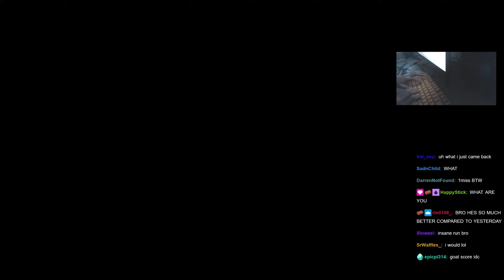🔴 9.3⭐ mrekk | Shimotsuki Haruka - Ayakashibana to Yumeutsutsu [Another Flower] +HDDT 96.79% (1❌)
// -=- Player info
Total played: 72days
Playcount: 138 042
Rank: 1 (1)
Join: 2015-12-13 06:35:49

// -=- Play info
Date: August 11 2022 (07:48:33)
Combo: 960/1 921x
Accuracy: 96.79%
Sliderbreaks: 0xSB
Misses: 1x
Mods: +HDDT
Rank: A
PP: 652.17pp
FC: 1 118.38pp